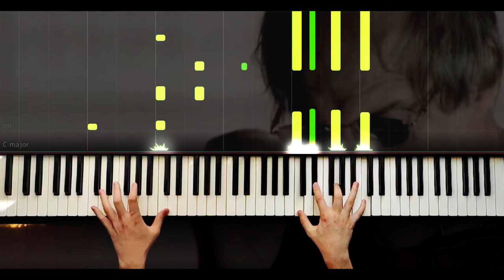Adriano Celentano - Confessa - Ma Perke - Easy Piano Tutorial